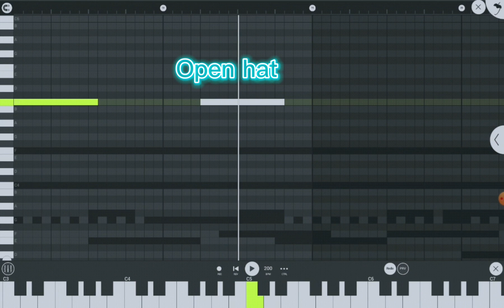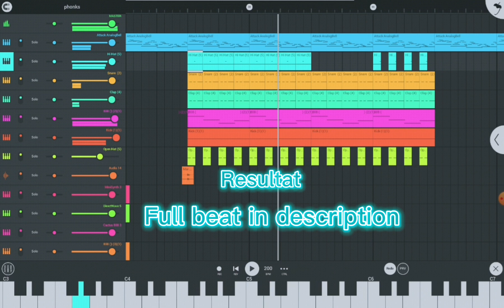КАК СДЕЛАТЬ ФОНК ДЛЯ НАЧИНАЮЩИХ В FL Studio